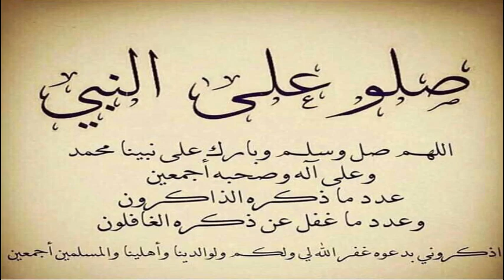Le président Abdelmadjid Tebboune adresse un discours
Le président de la République, Abdelmadjid Tebboune, a adressé ce 13 décembre un discours à la Nation Algérienne, depuis son lieu de convalescence en Allemagne, dans lequel il a abordé un certain nombre de questions qui intéressent l’opinion publique nationale.